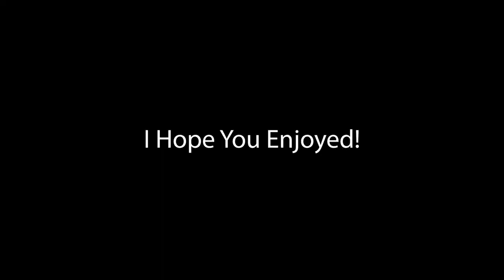The Worst Car Accident You'll See On YouTube